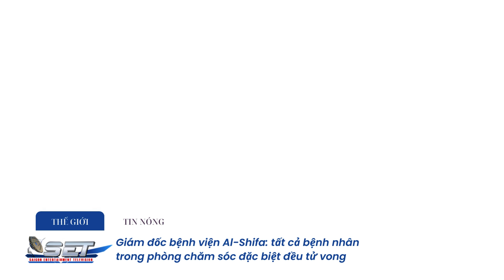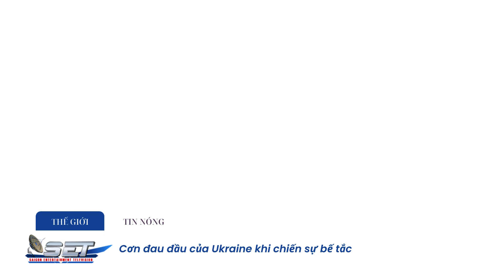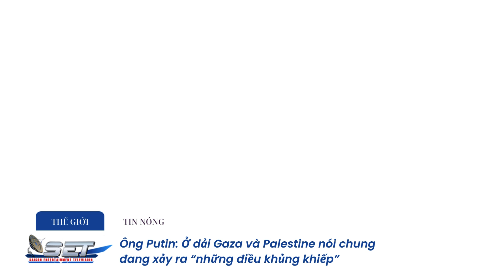ĐIỂM TIN TRONG NGÀY - Hàn Quốc Cấm Ăn Thịt Chó Từ 2027